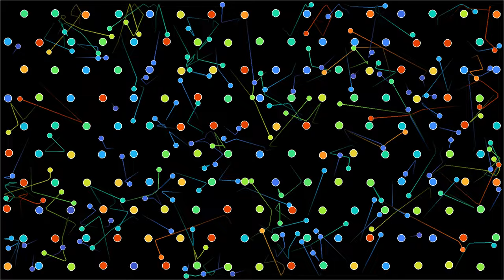Heating a crystal by shooting particles at it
Some recent simulations on this channel, such as , showed a Lorentz gas. In such a model, there are fixed obstacles on a regular lattice, representing atoms, and mobile particles, for instance electrons, bouncing on the obstacles. This simulation shows a variant in which the obstacles are not fixed, but can oscillate around an equilibrium position. Therefore, we see energy transfer from the electrons to the atoms, resulting in the crystal heating up.
In this simulation, the particles interact via a Lennard-Jones potential, and via a stiff harmonic force with the obstacles. The obstacles are initially placed on a regular hexagonal lattice. They are attracted to their equilibrium position by a harmonic force, and thus start oscillating when they get hit by the electrons. The obstacles' mass is 100 times as large as the electrons' mass.
Light particles are generated around a point at the left boundary at regular time intervals. At the end of the simulation, there are 156 interacting particles.
The electrons' color depends on their kinetic energy, which is proportional to their mass times their speed squared. The trajectories are shown over a limited duration, and fade towards the past. The atom's color depends on their total energy, the sum of their kinetic and potential energy.

Render time: 3 minutes 6 seconds
Compression: crf 23
Color scheme: Turbo, by Anton Mikhailov